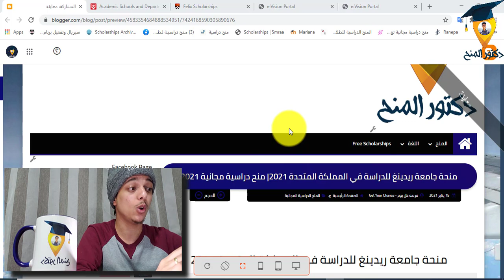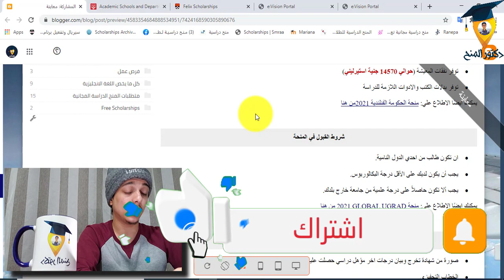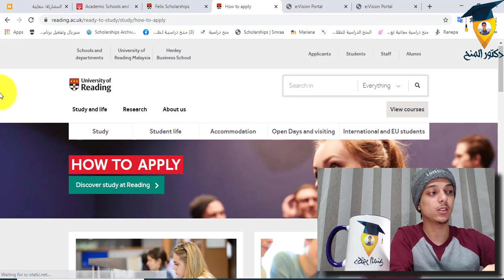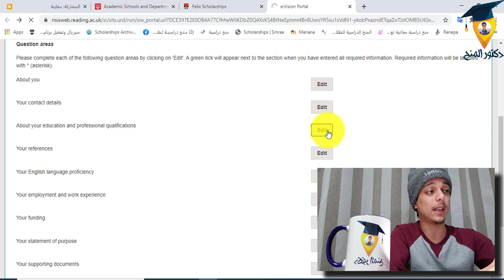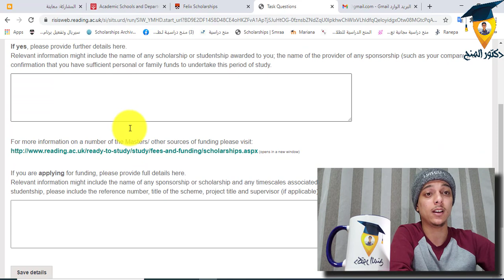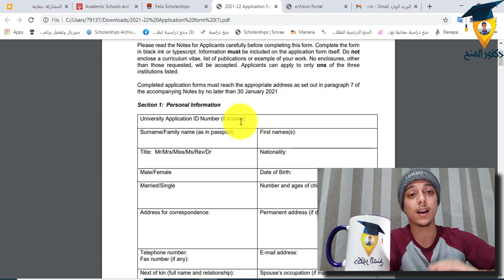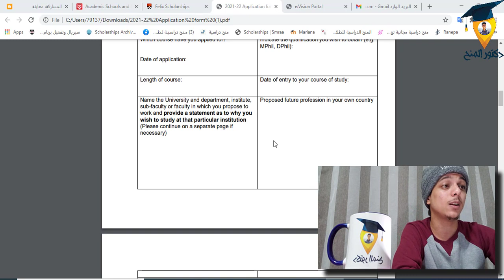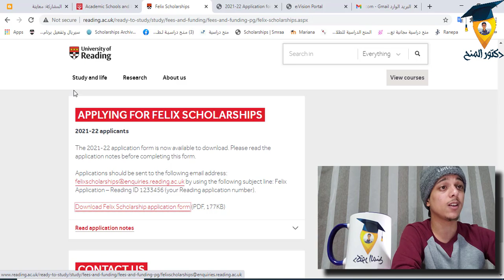منحة جامعة ريدينج الممولة بالكامل في بريطانيا وبدون شهادة لغة| منح دراسية مجانية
يسعي الكثر من الطلاب وخصوصًا طلاب الدول النامية الي الحصول علي منح دراسية مجانية او منح دراسية ممولة بالكامل ودائمًا ما يتطلعون الي الحصول علي فرصة ممولة بالكامل في احدي الدول الأوروبية او المملكة المتحدة او الولايات المتحدة الأمريكية.

يمكنك الان الدراسة في جامعة ريدينغ في الممكلة المتحدة (بريطانيا) والحصول علي منحة دراسية مجانية (منحة فيليكس) لتساعدك في استكمال الدراسات العليا. تعتبر هذه المنحة من افضل المنح حيث انها توفر العديد من المميزات التي تساعد الطلاب في الحصول علي مستوي تعليم عالي وراقي.

برنامج منحة فيليكس متاح للطلاب من جميع دول العالم وبالاخص الطلاب من الدول النامية الذين يتابعون دراساتهم العليا في جامعة ريدينغ. منح مجانيه. تغطي المنح الدراسية الرسوم الدراسية بالسعر الدولي وتقدم راتبًا لتغطية نفقات المعيشة (حوالي 14،570 جنيه إسترليني).  كما أنها توفر بدلات للملابس والكتب ورحلة العودة إلى الوطن
الحق فرصتك مع قناه دكتور_المنح

البداية 00:00
شرح تفاصيل المنحة 00:08
شرح ابليشكن التقديم علي المنحة 06:35

رابط التقديم علي المنحة من هنا